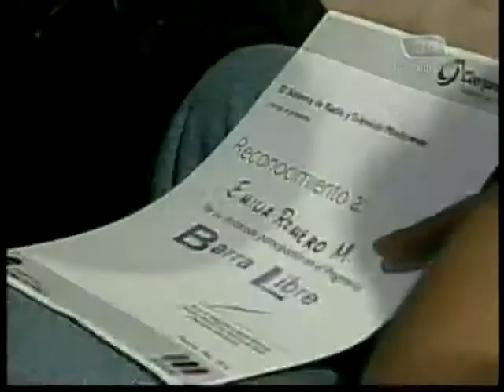Entreguismo del gobierno de México a los E.U. -3 de 3 (Barra Libre canal 34)